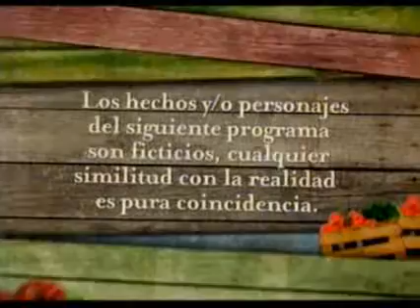Alguien que me quiera - Capítulo 163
Renzo está conmovido por el embarazo de Lola y decide hacerse cargo del bebé. Por ello, le propone a Lola casamiento. Por otro lado, Nico trata de escapar pero Lisa, lo intercepta antes de tomar el micro. Las cosas se le complican cuando revisan sus bolsos y encuentran el documento de Lucía. Jade sigue insistiéndole a Olivia para que le de una oportunidad, pero ella se niega y trata de dispersarla.